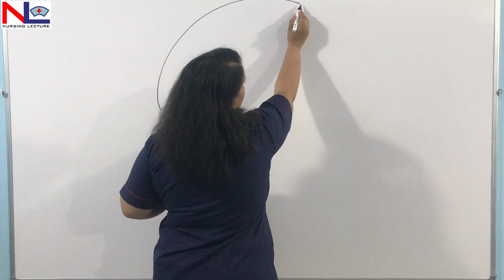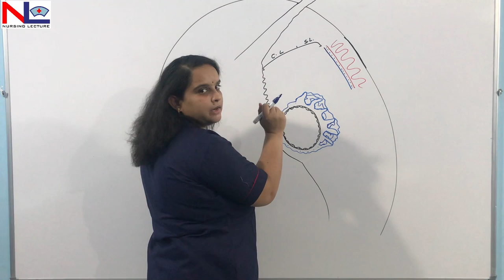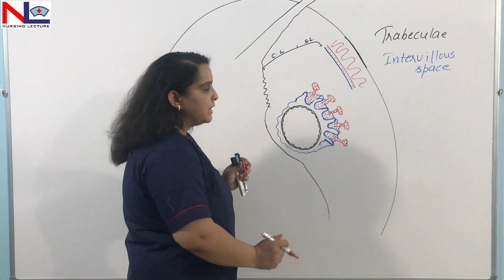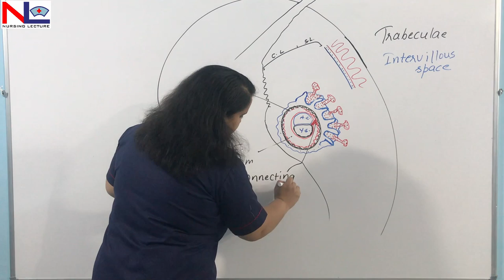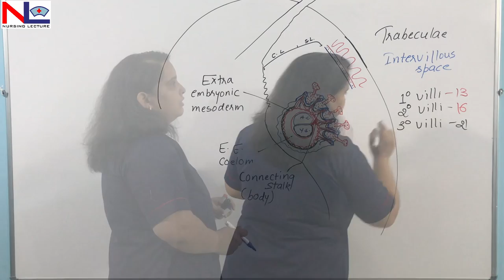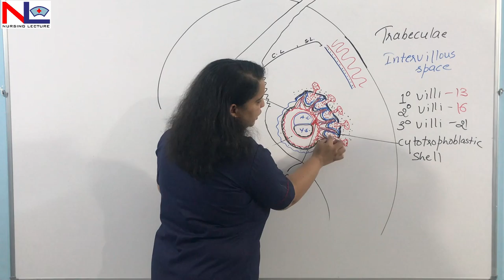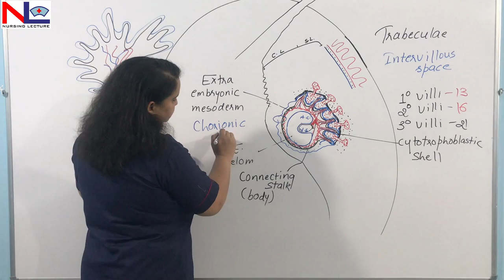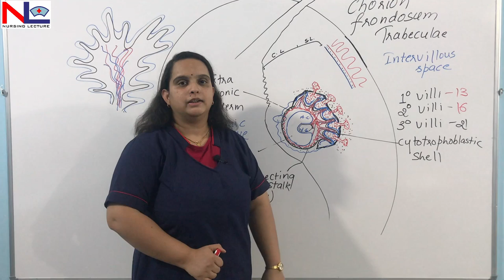Chorionic villi in Hindi | Placenta development [Part-3] Nursing Lecture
Chorionic villi are the functional unit of the placenta which lies in between the basal plate or Chorionic plate. In this video, it is explained in Hindi that how the placenta is developing.
After the interstitial implantation, the outer syncytiotrophoblastic cells spread and soon the spaces develop in between the cells that are called lacunae, and the syncytium cells erode the maternal capillaries too and drain maternal blood into the lacunae that eventually develops into the intervillous spaces. The syncytiotrophoblastic cells in finger-like projection and the lacunae in between them arrange in a cord-like fashion is called trabeculae.

Meanwhile, the embryoblastic cells form a bilaminar embryonic disc, one with the epiblastic layer forms an amniotic cavity and another with the hypoblastic layer forms the primary yolk sac. The yolk sac gives rise to the extra-embryonic mesoderm all around the embryoblast in between the embryoblast and cytotrophoblast. soon few cells disintegrate to form a cavity within this mesoderm the extra-embryonic coelom.

On day 13 some of the cytotrophoblastic cells go into the finger-like projections of trabeculae and forms primary villi and when the mesodermal cell goes into these villi the called secondary villi by day 16 and these mesodermal cells start differentiating and forms blood vessels and cells within these finger-like projection called the tertiary villi by day 21. Meanwhile, some of the cytotrophoblastic cells in these villi penetrate the outer syncytiotrophoblastic cells and arrange them transversely by covering the syncytium layer forms the cytotrophoblastic shell.

The villi formation is taken place all around the blastocyst but the villi which are forming around the decidua capsularis becomes degenerated with the growing embryo and change to become the chorionic leave and forms the outer fetal membrane the is the chorion that is limited at the edge of the placenta. The epiblastic cells form the inner fetal membrane amnion.

Few mesodermal cells attach with the caudal end of embryo to the cytotrophoblastic layer are not taking part in the formation of the coelom forms connecting band or body stalk and becomes the umbilical cord later on.